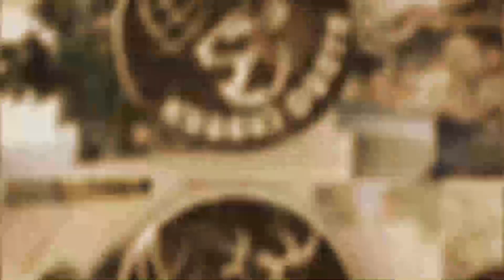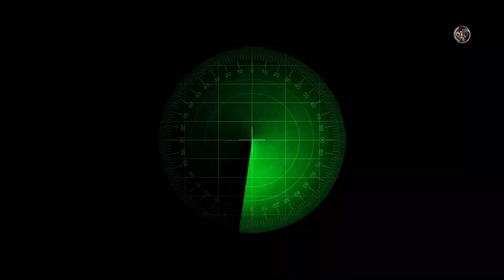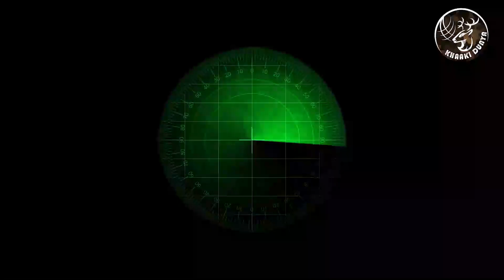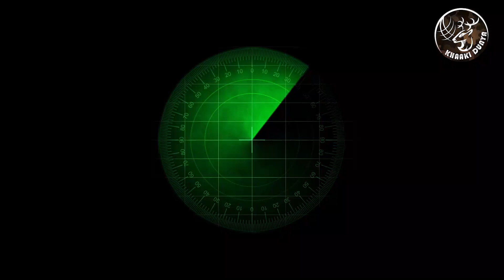8th september the day ofOperation Dwarka 1965 I Black Day for India I Khaaki Dunya I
This video about the defeat of india in 1965 . The black face of india is operation dwarka.